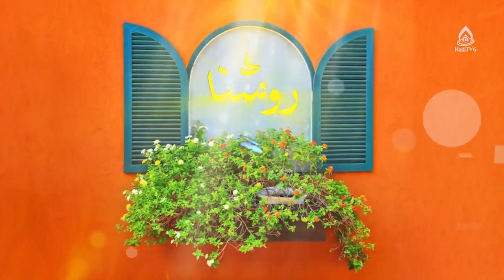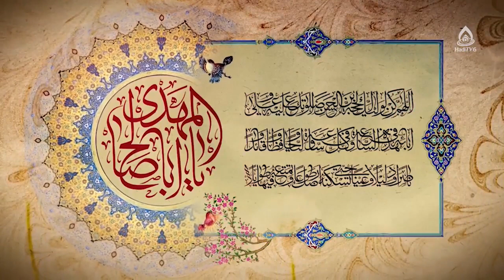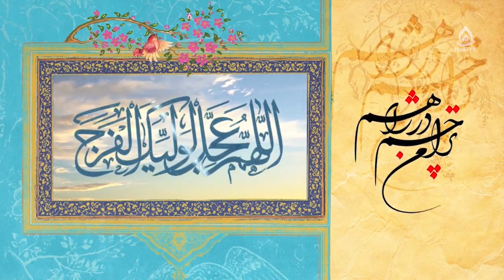تاثیرات محیط زندگی، ماستر سهیلا حسن زاده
کارشناس: ماستر سهیلا حسن زاده
موضوع: نظام خانواده و تأثیر عوامل بیرونی
مجری: حسنات بیانی